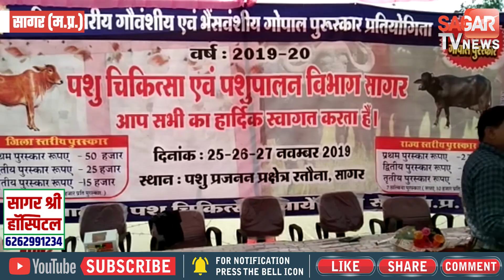गाय ने जीता 50 हजार का ईनाम || SAGAR TV NEWS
गिर प्रजाति की गाय ने जीता 50 हजार का ईनाम || SAGAR TV NEWS ||